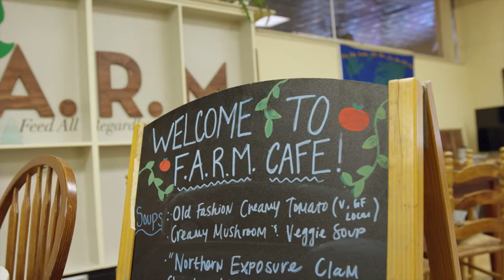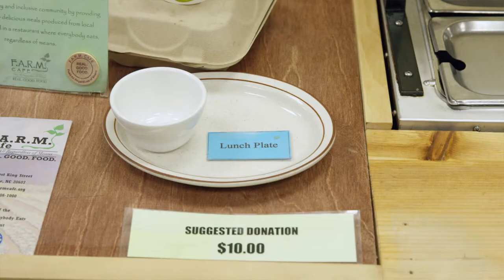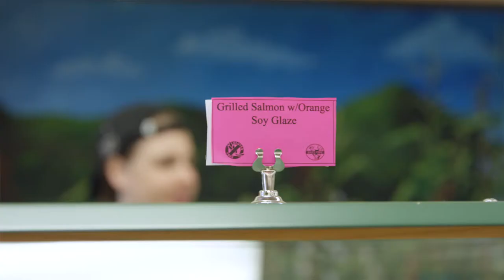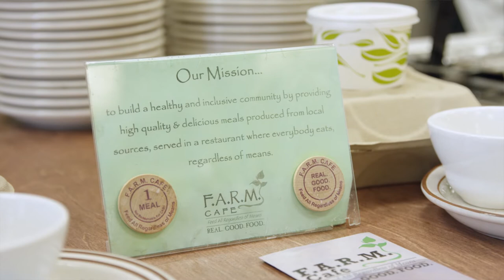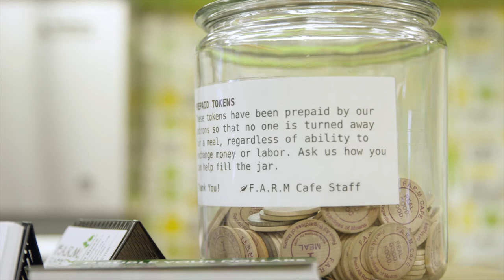Everybody Eats at FARM Cafe, Pay What You Can Restaurant in Boone, NC - Tennessee Valley Uncharted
Nobody goes hungry, everybody eats at FARM Cafe in Boone, North Carolina. The pay-what-you-can restaurant is helping to reduce the number of folks who aren't sure where their next meal is coming from through teaching, feedings, and mentoring.

Credits:
Host: Erick Baker
Executive Creative Director: Joseph Nother
Executive Producer: Taylor Walters
Director of Photography: Jordan Peltz
Producers: Kristin Majni, Adam Wigren, Emily Bullen
Writers: Taylor Walters
Camera Op: Tanner Shinnick
Sound: Carlos Aranguren
Post Production Supervisor: Michael Cummins
Editor: Ian LaPierre
Sound Editor: Mike Dearing

Special Thanks To:
FARM Cafe

Additional Thanks To:
Auralation Music
CaptionLink